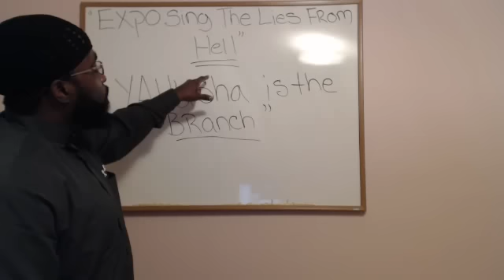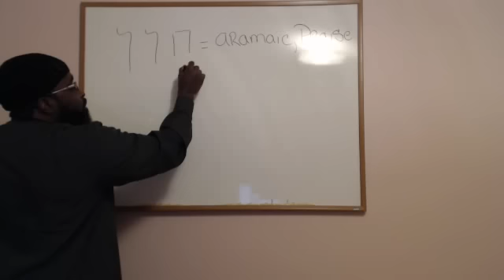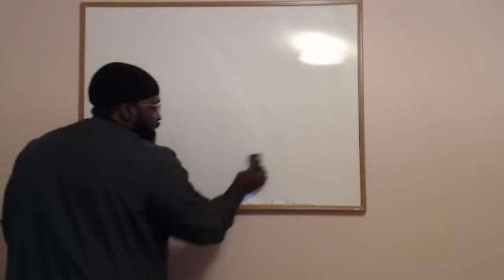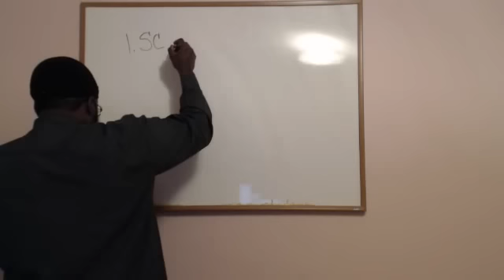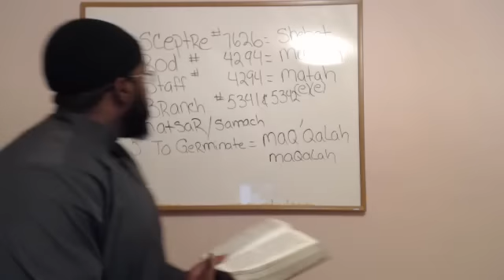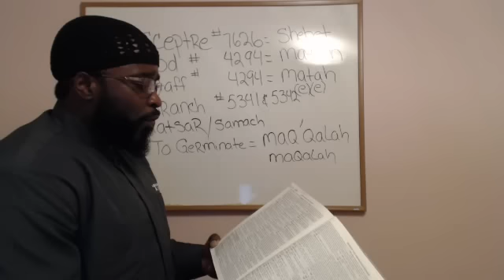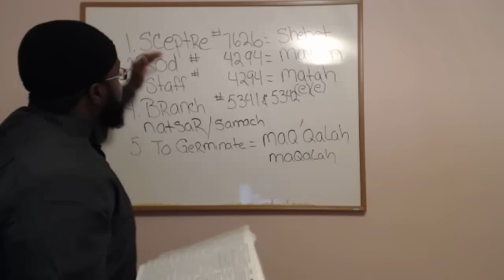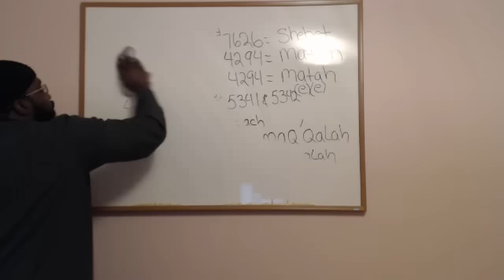EXPOSING THE LIES FROM HELL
YAHUSHA IS THE BRANCH